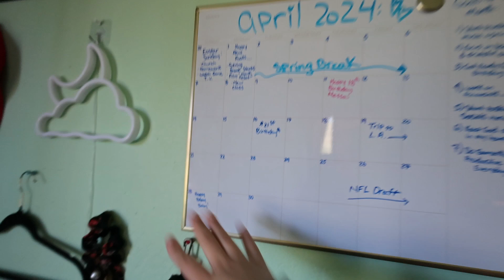APRIL MONTH RESET | productive, self care, manifest birthday month, cleaning up my life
Hey Friends!
This month is my Birthday and I turn 21!!! I'm manifesting good vibes for this month and hope this month brings positivity and inspiration to all of you.